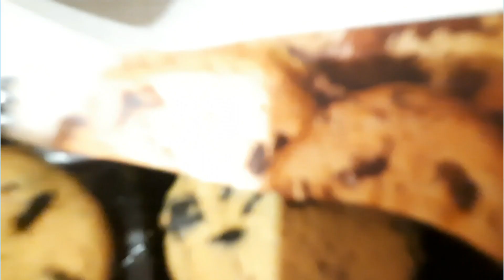WINTER VLOG❄️ Shopping 🛍 Christmas tree🎄Գնումներ🛍 Դնում ենք տոնածառը🎄Ամանորյա տրամադրություն❄️❄️❄️